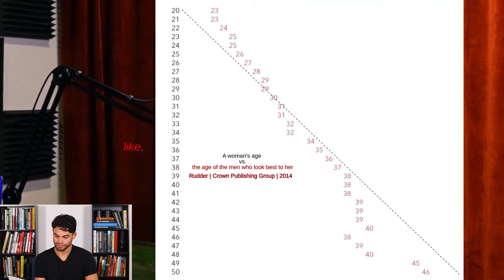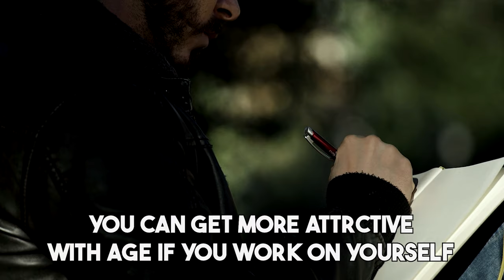Do Men Really Age Like Wine?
Macken Murphy has been making rounds on podcasts criticizing commonly used phrases in 'the red pill' community. Is he right that men do not, in fact, "Age Like Wine."

I answer this question and talk about what you can do as men to make yourself as attractive as possible

  / a.single.guy